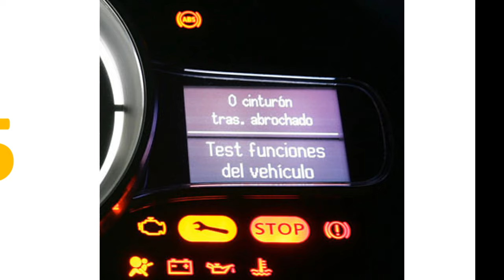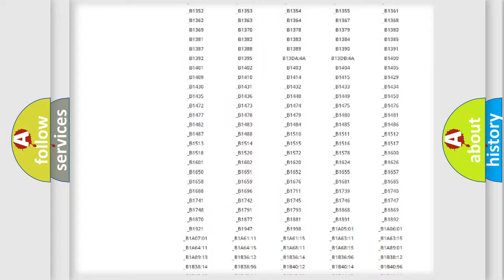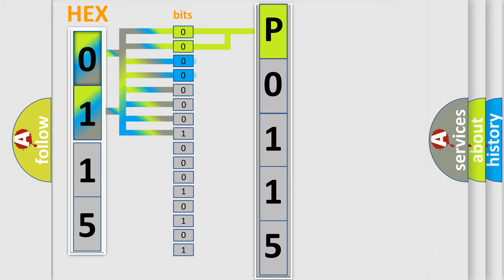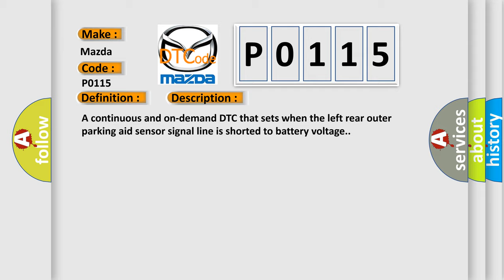DTC Mazda P0115 Short Explanation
Contents:
0:21 Basic DTC analysis according to OBD2 protocol standard.
1:48 Insight into programming
2:58 A diagnostically understandable description of the Diagnostic Trouble Code
3:05 Basic error definition

Make:
Mazda
Code:
P0115
Definition:
Left Rear Outer Sensor: Circuit Short To Battery
Cause:
A continuous and on-demand DTC that sets when the left rear outer parking aid sensor signal line is shorted to battery voltage.